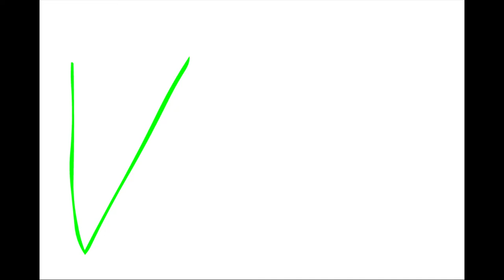vlog 5 pinball and pool